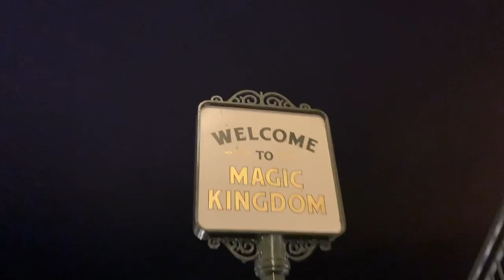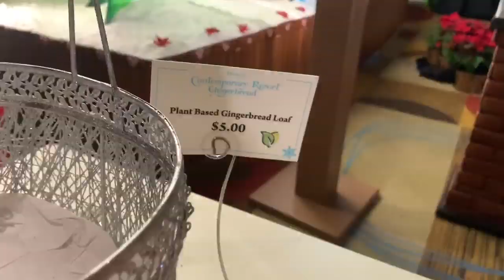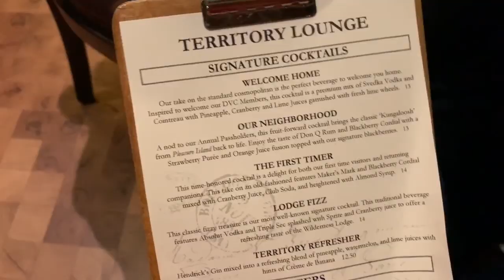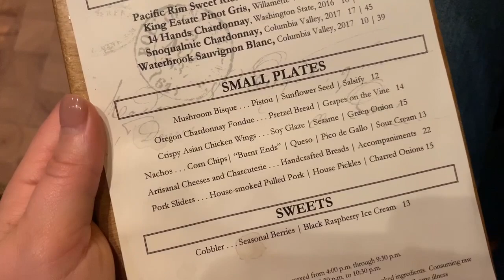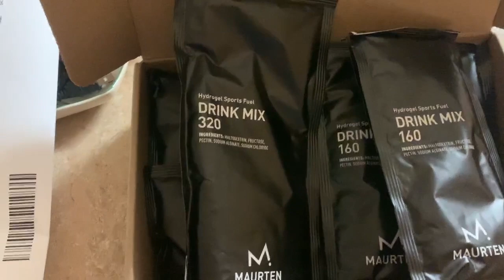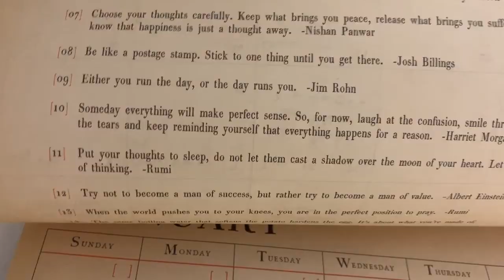Adventurous Magic Kingdom Resort Christmas Celebration Awesome Day! | Monorail Loop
Peter has no idea that our night has so much more in store for us than just a trip to the Magic Kingdom! We meet up with Chelsea and Cole at the Polynesian resort to check out all of the near by resort decorations and castle! From the gingerbread house at the Grand Floridian, to Main Street USA the Christmas magic in our souls has been restored! After the park, we head to the Contemporary Resort. Man, that plant based gingerbread loaf is delicious. The wind and drop in temperature makes us enjoy the magic of the Wilderness Lodge inside. We show Cole the train room and grab some drinks at the Territory Lounge before heading home. It's an awfully late night for four people who don't live right outside Disney property anymore. We ring in Peter's birthday at midnight! Thank you for all of the kinds messages we've received already.